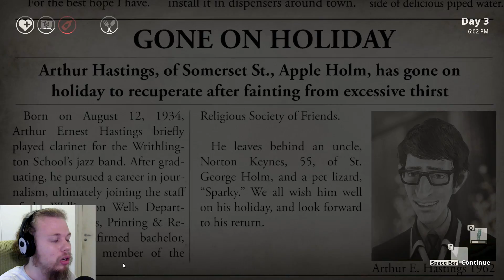WE HAPPY FEW #2 | VOMITANDO E EXPLORANDO | Gameplay Português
Amigos! Neste gameplay em português vocês vão ver que vomitar e explorar o mapa andam juntos...

We Happy Few é um jogo de ação e aventura ambientado numa cidade retrofuturista, movida a drogas, numa Inglaterra alternativa dos anos 60.

▬▬▬▬▬▬▬▬▬ INFORMAÇÃO SETUP ▬▬▬▬▬▬▬▬▬
CPU: Intel i7-4790K
MB: Asus Z97-PRO GAMER
GPU: NVidia GeForce GTX 970
RAM: 2x8GB HyperX Savage 2400 Mhz
HD: SSD Kingston 240GB+ HDD 500GB
PSU: Seasonic M12 II Bronze EVO EDITION 850W ATX 12V